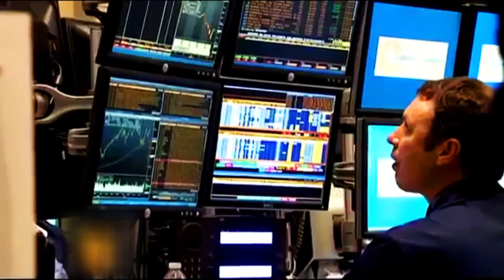The Devil a poem by Matt Sedillo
The Devil
A poem by Matt Sedillo
Directed and Edited by Elefante
Audio Recorded by Kris Castro